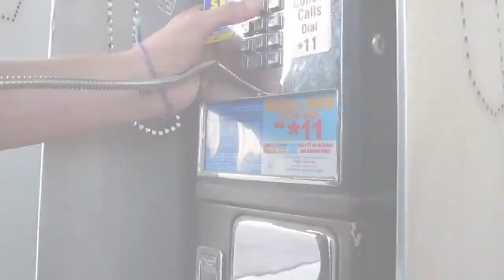Home- Edward Sharpe and The Magnetic Zeros- Music Video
What do you do when you realize where home is, but you realized it too late?
A spontaneous music video done by 3 friends: Eva Sanchez, Jordynn Gardner, Cortland Panda Hess.